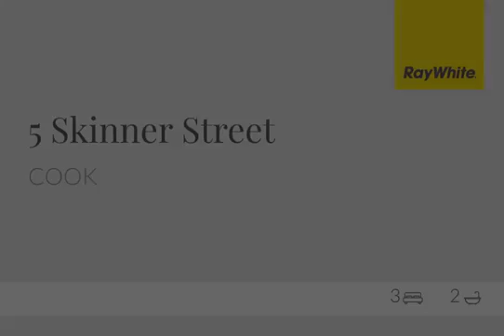5 Skinner Street, Cook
Step inside this beautifully designed home and you will be delighted to find unique fixtures, stunning hardwood flooring and a sun-filled spacious living areas with raked ceilings. Presenting an exciting opportunity for those seeking a quality home with a difference, in a private quiet location.